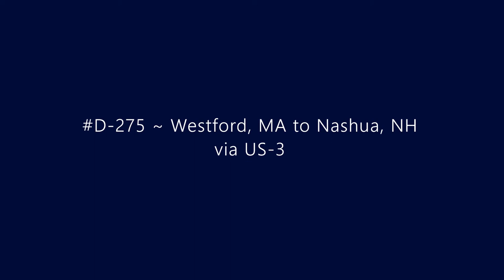D-275 ~ Westford, MA to Nashua, NH via US-3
Driving from Westford, MA to Nashua, NH via US-3.